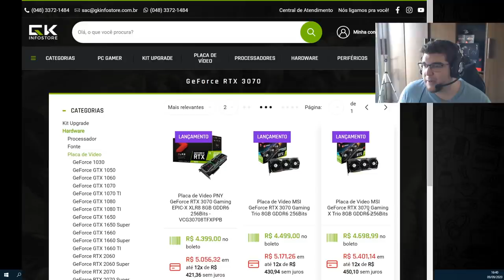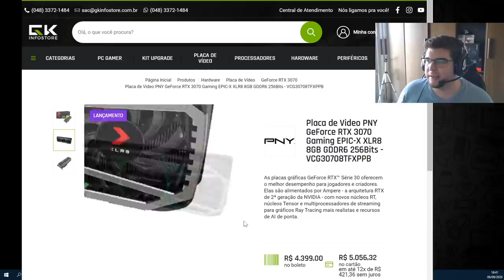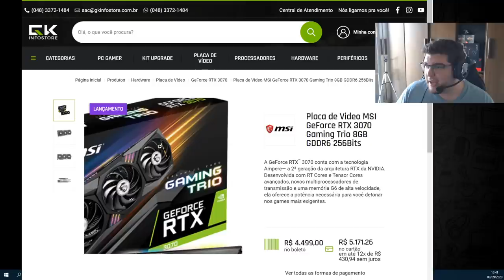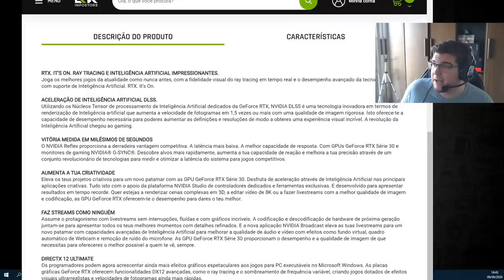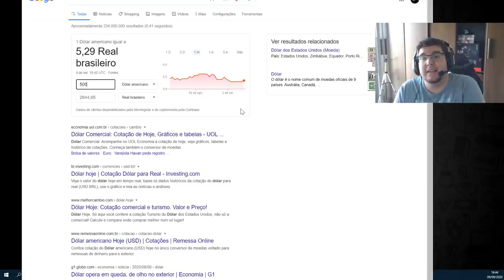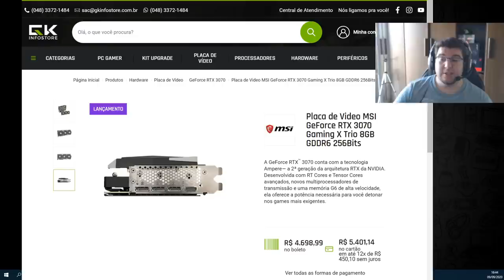PREÇOS DA RTX 3070 FINALMENTE FORAM REVELADOS NO BRASIL! VALORES SURPREENDERAM?! RTX 2000 VAI CAIR?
-FONE LOGITECH G933
-CAIXAS DE SOM LOGITECH Z211
-MICROFONE BM800 + INTERFACE DE ÁUDIO
-MONITOR  LG FULL HD 24'' GL600F 144HZ 1MS
-MONITOR LG FULL HD 24'' 60HZ 5MS
-PLACA DE CAPTURA ELGATO LGX 1080P 60FPS
CONFIGURAÇÃO PC 2
-CONTROLE XBOX ONE S BLACK + ADAPTADOR BLUETOOTH
INTERNET
UPLOAD: 350MB
SOFTWARE DE GRAVAÇÃO / LIVES
STREAMLABS OBS
OBS STUDIO
MÍDIAS SOCIAIS
ORIGIN: YT-RUANINHOBR  /   RUANINHOBR
STEAM: RUANINHOBR
UPLAY: RUANINHOBR